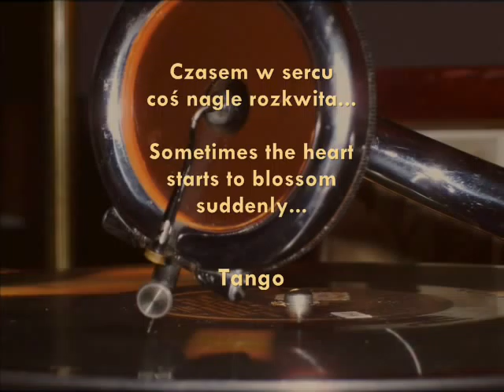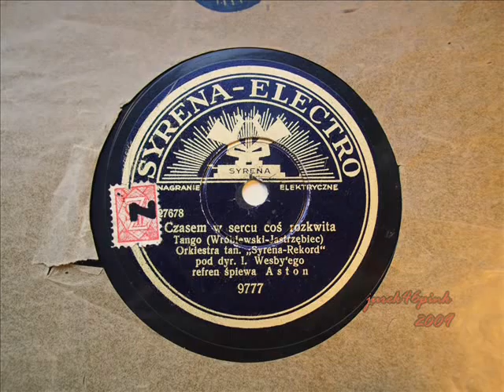Christmas Eve butterfly and... Stare polskie tango (60) and... Adam Aston, 1937 !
Butterfly called 'Inachis Io' (Rusałka pawik - in Polish) flew to my bedroom through the half-open window exactly at high-noon of the Christmas Eve holiday and has not left me until today evening (Jan. 2nd 2010 !). It happened in the Winter, with typical Central Europe temperature for that period, with snowy and windy weather.
My friends started to convince me immediately that
it is a good sign (!  what happens on Christmas
Eve, will be happening all the next year - is often
said in the place I live !)  and  that butterfly itself may
symbolise only beauty and good.
Actually, I do not demand anything more... -

The butterfly (he ? she ?) does not care for water mixed with honey that I try to serve to this lovely creature; on the contrary - prefer, every now and then, to play with my palm and its fingers, loosing each time, unfortunately, a bit of the fresh powdery colours of the wings, and loosing even some pieces of the latter "equipment". Do not show any interest in the fact of opening the window, wants to be  - here.
Yesterday, however, decided for total seclusion, finding a quiet, dark place in the corner of the window curtains,  indifferent to my invitations to further caresses:))
Let it have peace - as long as it is needed.

Adam Aston sings from the 1937 record a forgotten tango which says that... Sometimes something may suddenly start to blossom in our heart.-
Adam Aston, one of the few Polish pop singers of 1930s, nice interpreter, especially of sentimental songs, to my regret and regret of the history, is a bit overshadowing
on YT the art of others of that time - Mieczysław Fogg, Stefan Witas, Tadeusz Faliszewski, Janusz Popławski; everyone of them having had his original style is worth equal remembering.

Details of the song and record - on the label at the end of the video.

Record, sound transfer and photos - JP, author of the video.